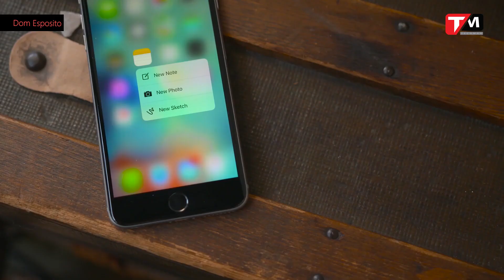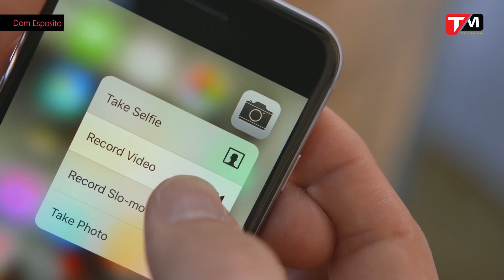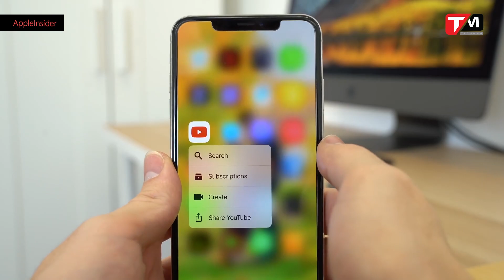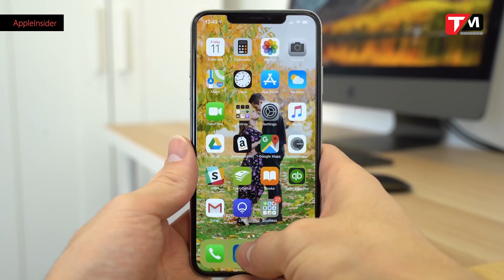Đã đến lúc nói lời tạm biệt 3D Touch